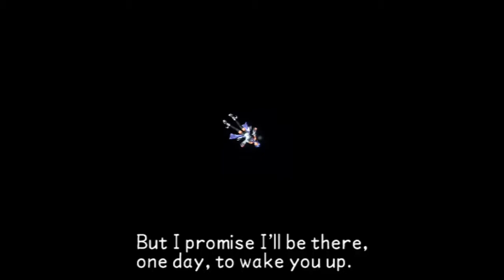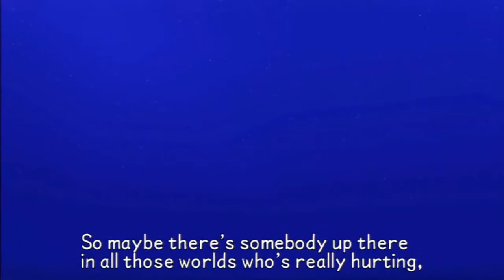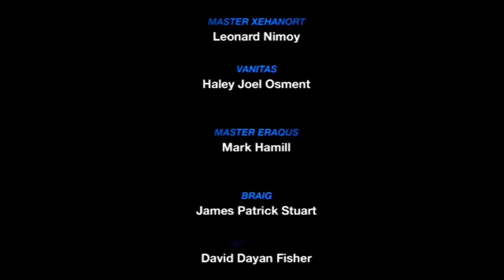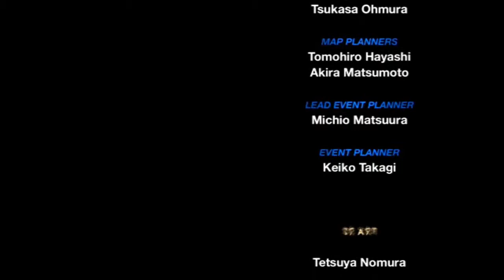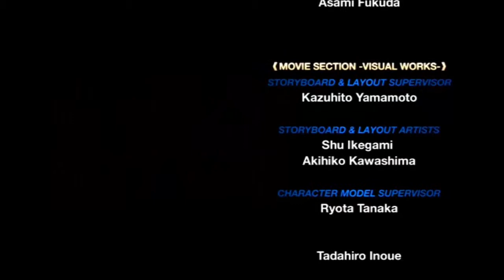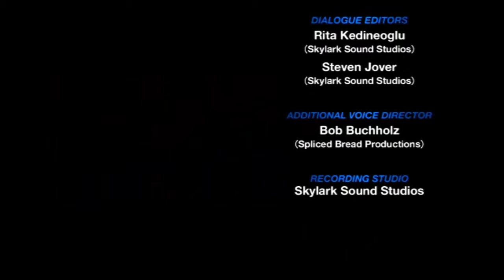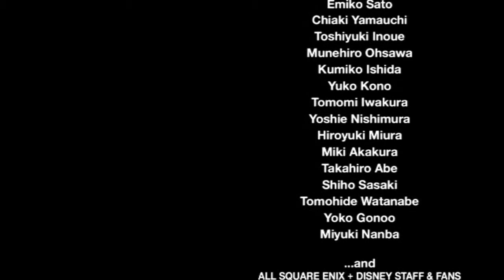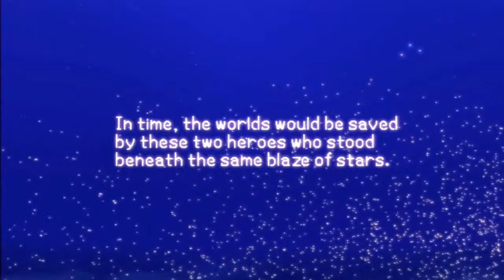-Path to Kingdom Hearts III- Birth By Sleep Final Mix Episode 47 [Final Episode]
*READ DESCRIPTION!!*